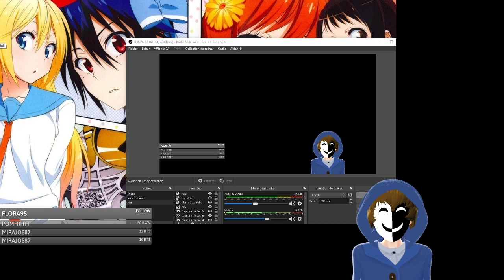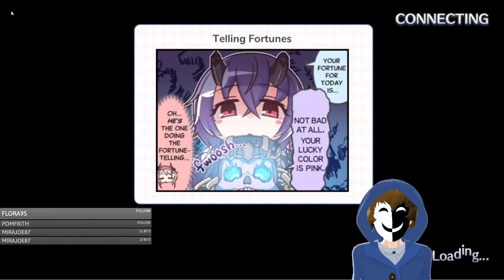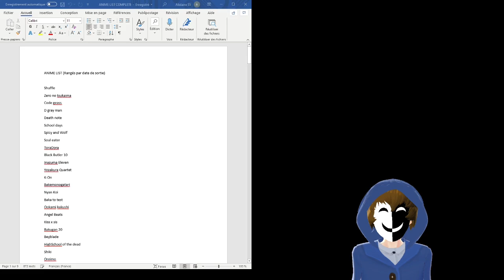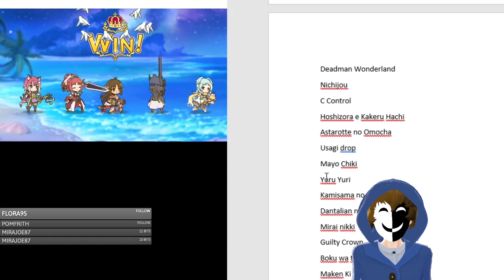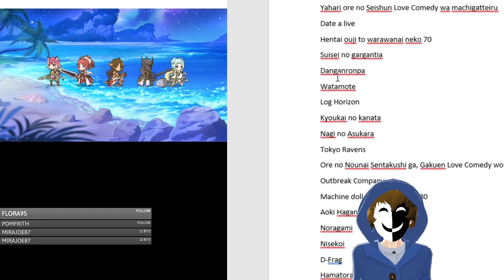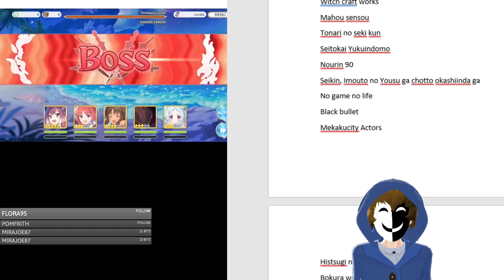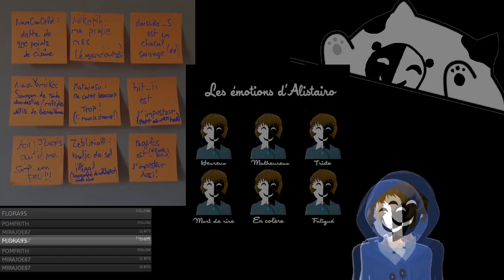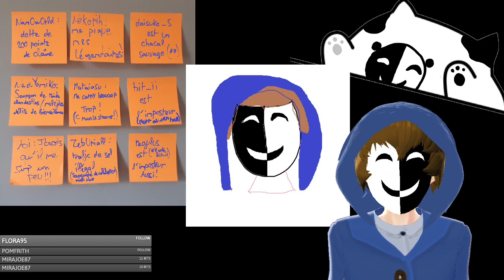IMITATION DE SARDOCHE, ALICHOQUÉ ET LE REPOS DU SOLDAT (Partie 5) | Princess Connect! Re:Dive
Cinquième partie de la rediffusion du live "Smite, le retour CETTE FOIS ON WIN ! w/Pomfrith" du 14 juin 2021

Le jeu : Princess Connect! Re:Dive
"AH !!! UNE NOUVELLE WAIFU !!! AAAAAAAAAAAAH !!! Je la veux ! Je la veux !"
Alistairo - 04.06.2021